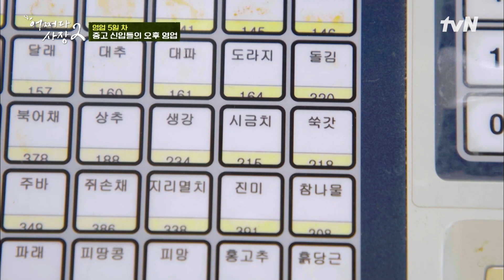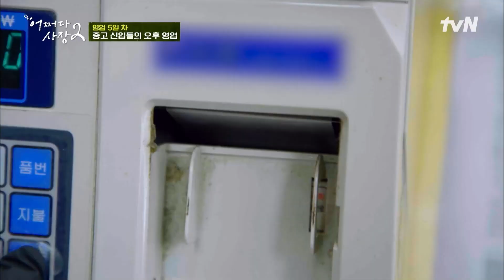어쩌다 사장1 경력직 신승환X윤경호, 이번엔 공산 마트에 취직하다 highlight 어쩌다사장2 EP.7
어쩌다 사장2 Unexpected Business2 EP.7

'어쩌다' 확장 이전! 도시남자 차태현x조인성의 두 번째 시골슈퍼 영업일지